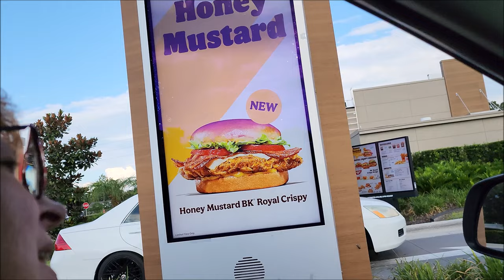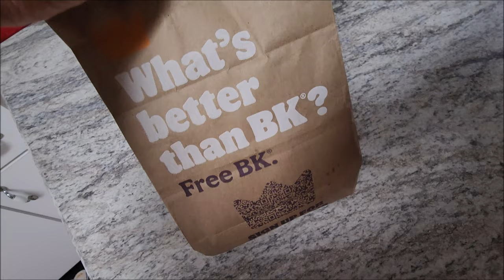Burger King Royal Crispy WRAPS Versus a CHEESEBURGER 🤣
Did a quick video to Burger King in Kathleen to see how the chicken wraps tasted , I purchased a cheese burger but to my surprise was the size , Have you noticed the sizes of the sandwiches and have you tried a chicken wrap ⁉️⁉️